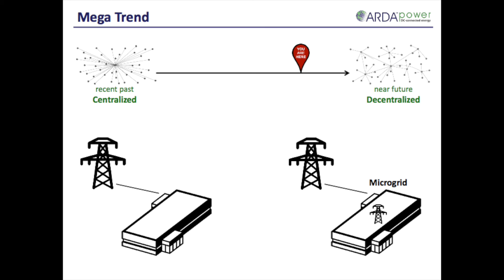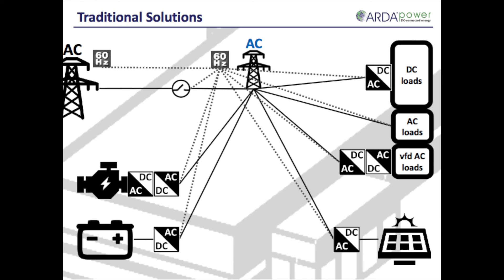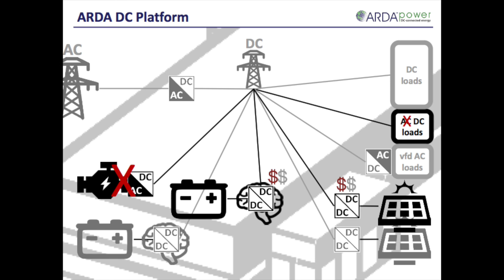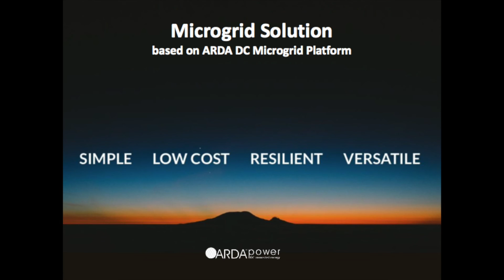Why ARDA DC Microgrid Platform versus traditional approach